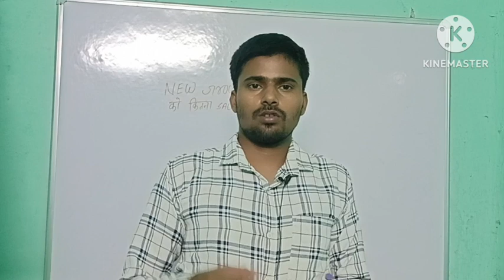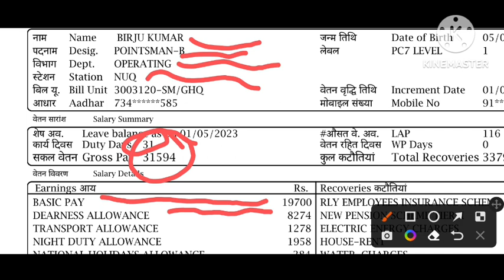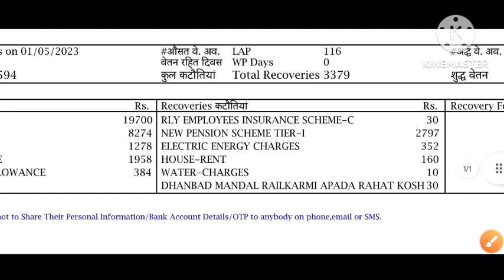New group d salary with salary slip कितना मिलेग new joining group d कर्मचारियों को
New group d monthly salary with salary slip कितना मिलेग new joining group d कर्मचारियों को

group d salary in monthly
group d new salary slip